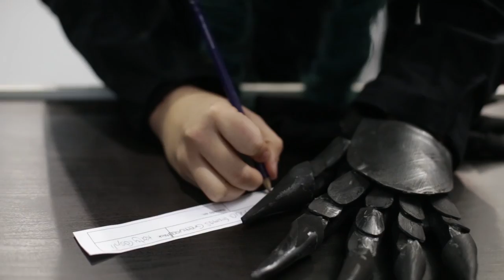TLP Weekend Los Realejos - 25 de marzo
Vídeo resumen del segundo día de TLP Weekend Los Realejos, celebrada del 24 al 26 de marzo en el Pabellón Basilio Labrador.